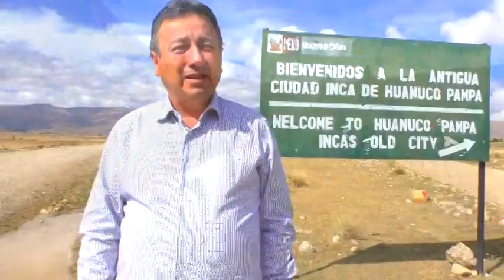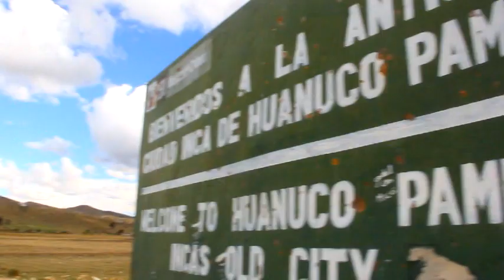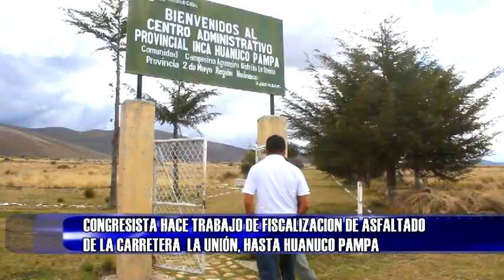BOCANGEL REALIZA TRABAJO DE FISCALIZACIÓN EN LA OBRA ASFALTADO DE LA CARRETERA DESDE LA UNION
DR. GUILLERMO BOCANGEL WEYDERT.
CONGRESISTA DE LA REPÚBLICA.